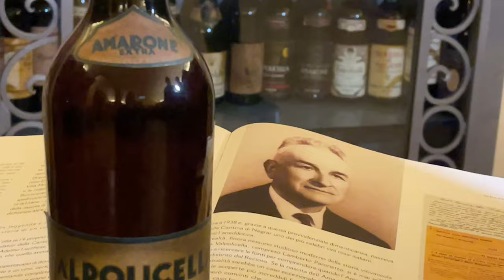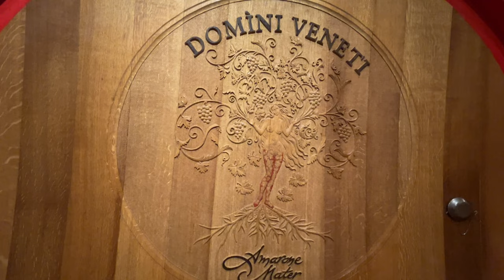Le Marogne della Valpolicella, futuro Patrimonio Unesco?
Li chiamano "marognini", perché sono specialisti delle marogne, muretti a secco che caratterizzano gran parte della Valpolicella, dando vita ai terrazzamenti che hanno accompagnato e accompagnano tuttora la vita rurale di questo territorio.

Sono andato a vedere questi capolavori di arte contadina insieme a Daniele Accordini, direttore della Cantina Valpolicella Negrar, personalità di spicco del mondo enologico veronese.
I terrazzamenti erano i campi di un tempo, quando la vendemmia era solo l'ultimo dei raccolti. Ma dove oggi dominano  i filari di corvina, corvinone e rondinella, un tempo c'erano ortaggi, cereali e ciliegi, e da queste colture dipendeva la sopravvivenza delle famiglie.

I massi vengono prima modellati, uno ad uno, a mano, e poi sistemati. Sempre a mano, sempre uno a uno, come fosse un mosaico. Ed è un lavoro che si perpetua, perché inevitabile per il sostegno del territorio.

Inevitabile, quindi, che i valori incorporati in questa fatica non possano svanire. Li ritrovi in un paesaggio bellissimo, caratteristico, riconoscibile e inconfondibile, in cui diventa naturale abbinare la bellezza con l'altissima qualità dei vini. Detto in altre parole, qui sembra trovare conferma il fatto che in un contesto eccellente possono nascere solo vini buonissimi.

Ci crede molto la Cantina Valpolicella Negrar, al punto che i suoi tecnici seguono i soci anche per questi aspetti, oltre che per quelli puramente agronomici. Organizzano corsi per la creazione e la gestione delle marogne, diventando in questo modo un alleato importante per la salvaguardia della Valpolicella.

Ma i tempi evolvono e allora la Cantina ha pensato anche di avventurarsi in un'altra impresa: proporre i sapori della propria terra ma in maniera estesa, dal lago alla montagna fino al mare. In pratica, i sapori veneti, che ha affidato alle cure di Ada Riolfi, vulcanico personaggio della cucina valpolicellese ce non si è mai tirata indietro quando è stata chiamata a rappresentare la sua terra attraverso i piatti.

E a Cavaion, nell'Osteria di Campagna della Cantina, sta dando vita a qualcosa di veramente interessante...